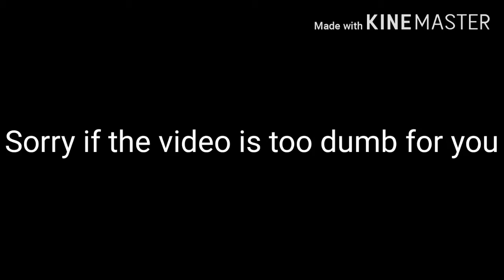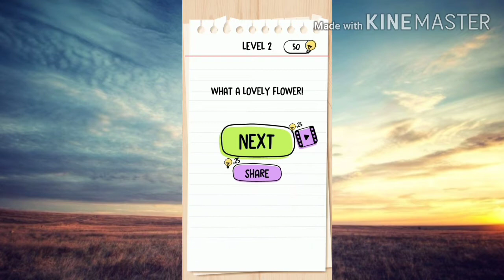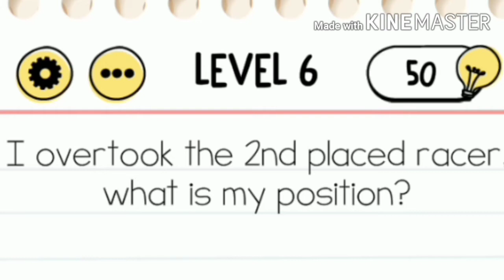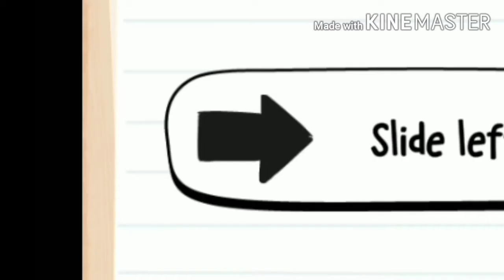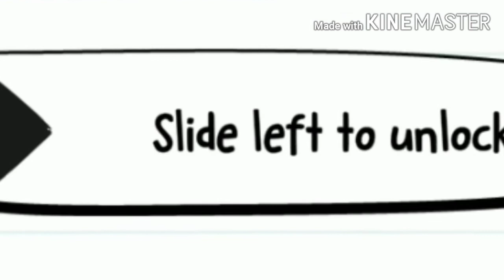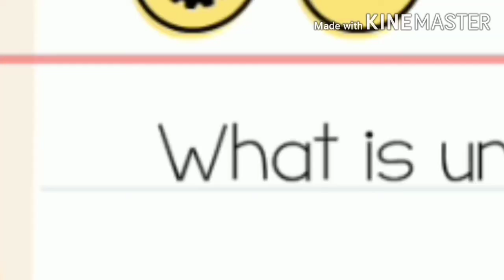If i say more than one syllable the video ends // Brain test my most stupidest video so far!!!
Hello everyone and welcome to ThePMGaming Tv and today i'm gonna be doing a dumb challenge called if i say more than one syllable video ends. Sorry if the video is too dumb for you.

What is my life...?